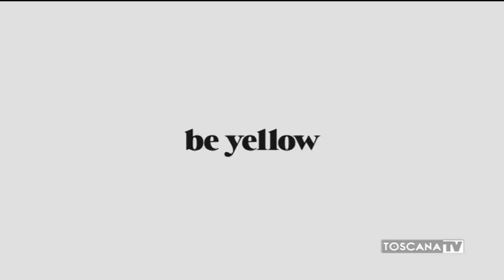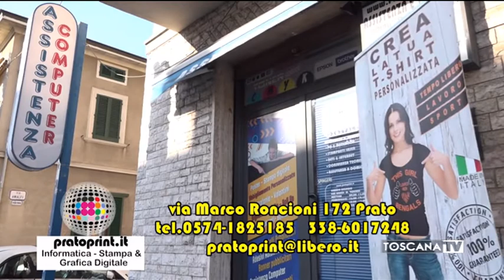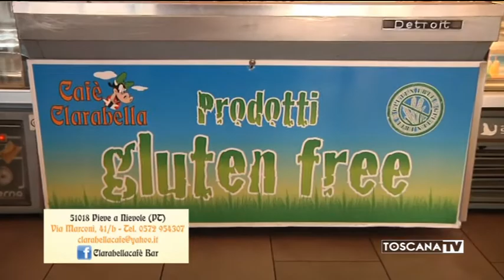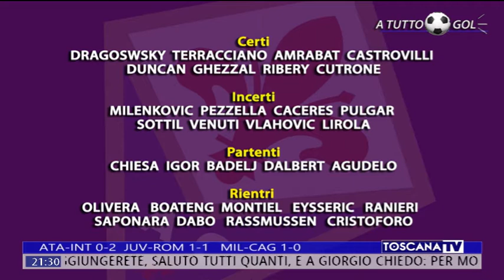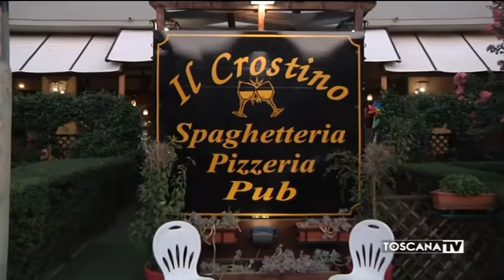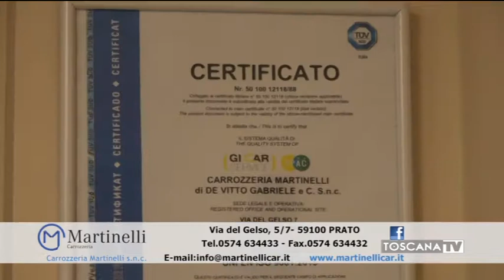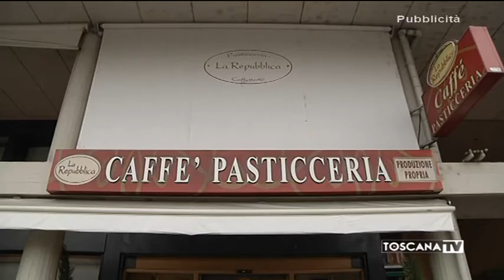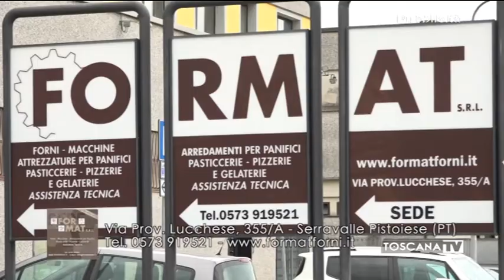2020-08-01 A TUTTO GOL SABATO